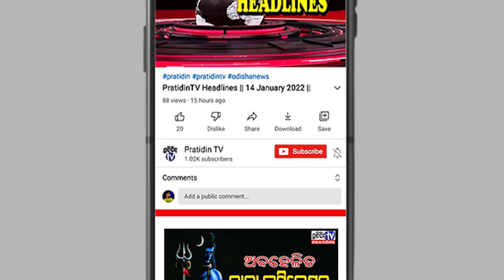ଧୁମ୍‌ଧାମ୍ ରେ ପାଳିତ ହେଲା ୭୪ତମ ରାଜଧାନୀ ପ୍ରତିଷ୍ଠା ଦିବସ